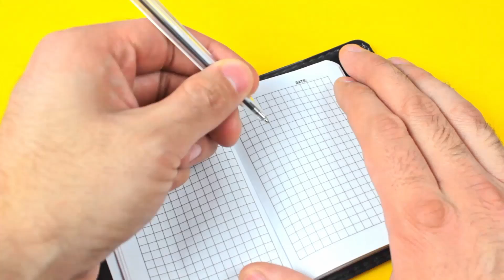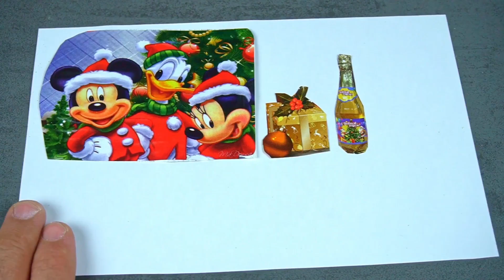30 TRUCOS E IDEAS INCREÍBLES QUE TE HARÁN LA VIDA MÁS FÁCIL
En este video le mostraremos 30 trucos e ideas increíbles que debe probar.   ¡Comparte con amigos estas ideas increíbles!